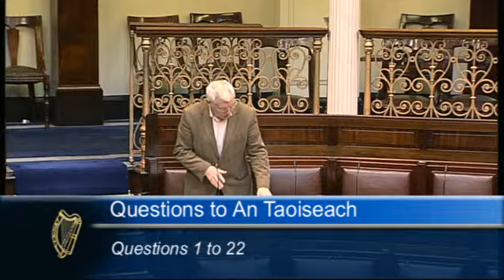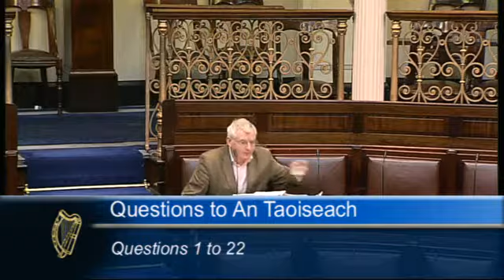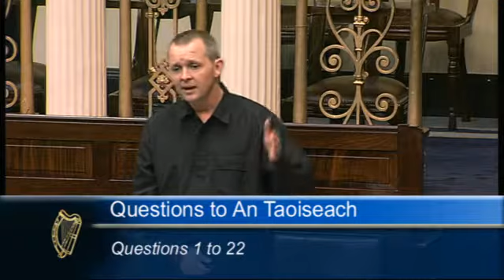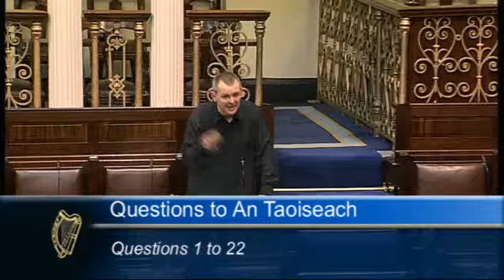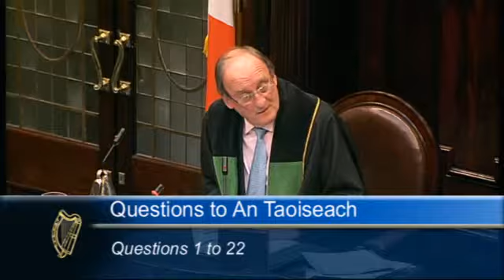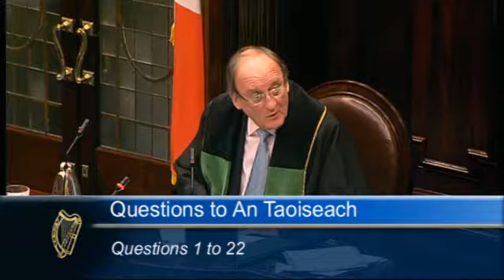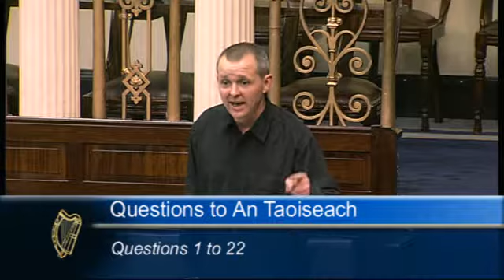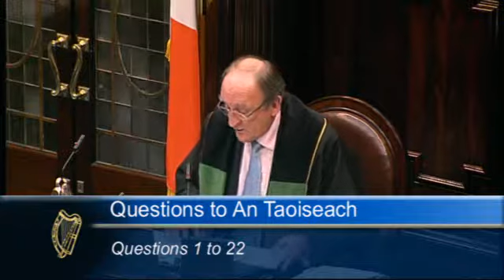Dáil Éireann 5 March 2012 17.00